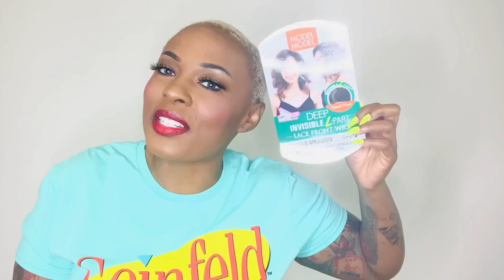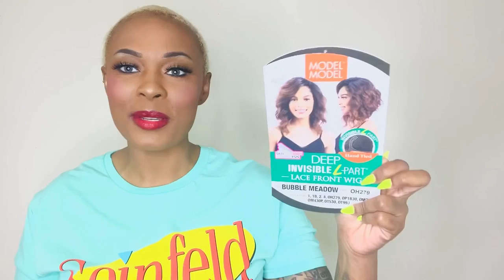MY MOST LOVED THROWBACK BUBBLE MEADOW BY MODEL MODEL FT IVY D❤️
Bubble Meadow will forever be my FAV! Scroll for links to purchase 💕 🌎

ABOUT ME: 34 Y.O Aries, U.S History Teacher 11th Grade, traveled to 20+ countries, height: 5’5, weight: between 170-190 (it fluctuates)

xo- wigsandwanderlust 🌎❤️